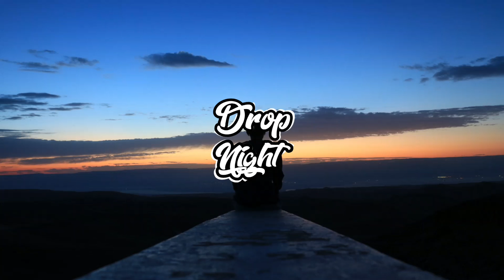Sasha Sloan - Keep On (Fayces Remix)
🎧 Looking to be featured on DropNight?

Comment DNarmy if you see this 👀